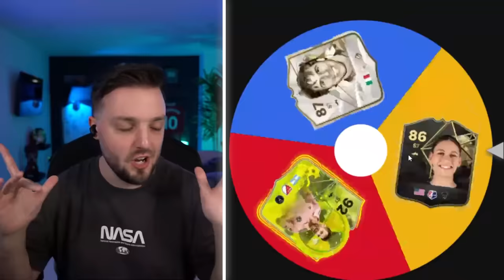I Built The Smallest XI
tags - fc 24, smallest team fc 24, 20-0 fc 24, fifa, smallest team ever